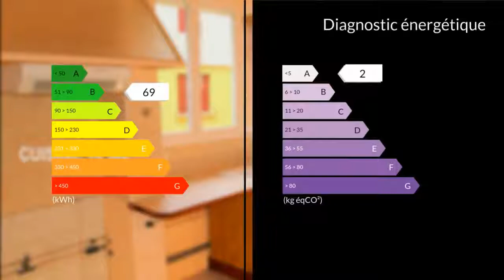A louer - Maison/villa - Cazaubon (32150) - 5 pièces - 90m²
Nathalie Jourdan, vous propose au 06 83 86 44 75 une maison de ville, implantée au coeur du centre historique de CAZAUBON.Maison de 90 m 2, avec 3 chambres situé à l'étage ainsi qu'un dressing.Double vitrage sur toutes les fenêtres, isolation par l'extérieur sur 1 côté. Chauffage et production d'eau chaude par pompe à chaleur et panneau solaire.Garage non attenant: 70 m2Chambre 1: 15 M2 / Chambre 2: 10 M2 Chambre 3: 9 M2 avec placard muralParquet flottant refait dans toutes les chambres.Cuisine: 16 M2 Séjour: 20 M2 Salle d'eau: 2.70 M2 sèche serviette. Maison de ville sans jardinLoyer : 450 EHonoraires : 660 E M./Mme JOURDAN Nathalie DESPLAT Herve 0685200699 / 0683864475 Agent commercial indépendant du réseau national clairimmo Maxihome N° RSAC : 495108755 - Ville du greffe : RSAC MONT DE MARSAN